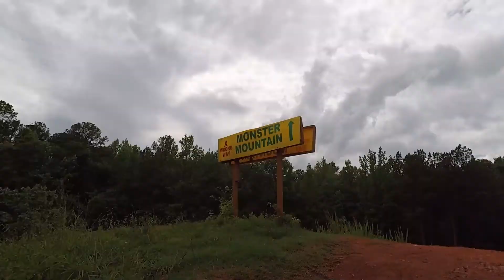Durhamtown Off Road Resort ATV Ride May 2017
Went Riding Atv's with the little man on May 31, 2017 @ Durhamtown Off road Resort in Union Point, GA.  We rented a trx90 for Phillip so he can ride solo for the first time.  Great Place to ride dirt bikes, atvs, and jeeps.  Awesome place you should check out.